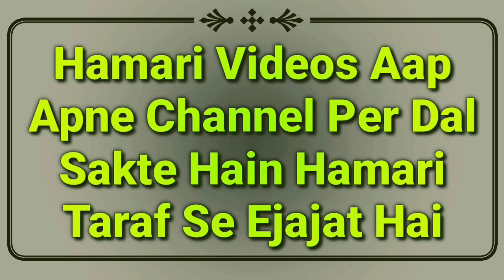Roza Rakh Kar Torna Or Kaffara | Mufti Abdur Rahman Banahara | MARB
Roza rakh kar torna kaisa hai or kaffara kab wajib hota hai roze ke masail By Mufti Abdur Rahman Banahara MARB Deeni Malumaat YouTube Channel

2⃣ WhatsApp Par Ham Se Judne Ke Liye Aap Apne WhatsApp Number Se Hamare WhatsApp Number Ko Apna Naam Aur Mukammal Adress Ke Saath Add Likh Kar SMS Send Karen,

3⃣ Koi Sawal Yani Masla Masaail Puchna Ho To Aap Comment Ke Zarya Puch Sakte Hain Ya Mufti Sahab Ke Number Par Call Kar Ke Puch Sakte Hain,

4⃣ Channel Ke Bare Mein Kuch Batana Ho Ya Aap Apni Video Dalna Chahte Hain To Rabta Kar Sakte Hain,
🌎MARB🌎
Channel By :- Mufti Abdur Rahman Banahara
Full Adress:-